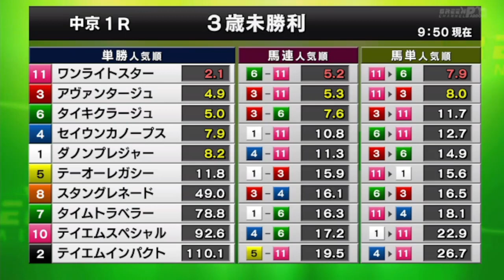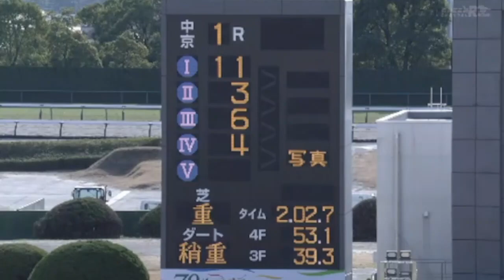2023/01/15【パドック返し馬つき】中京1R ３歳未勝利戦 ☆ワンライトスター シニスターミニスター